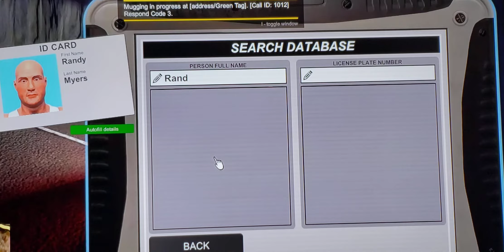Flashing lights Rp